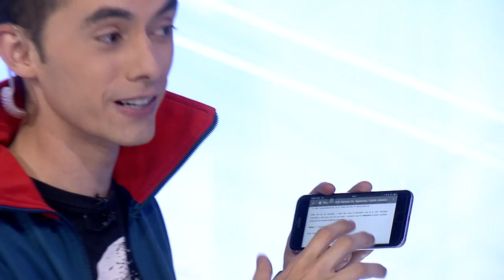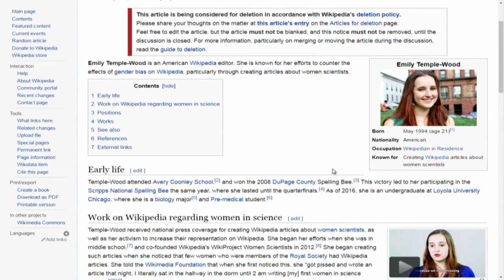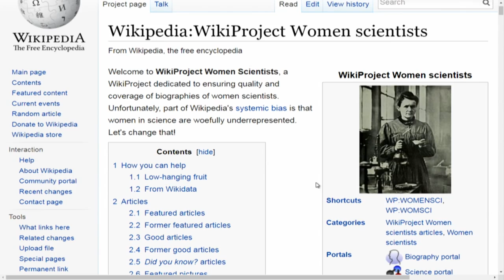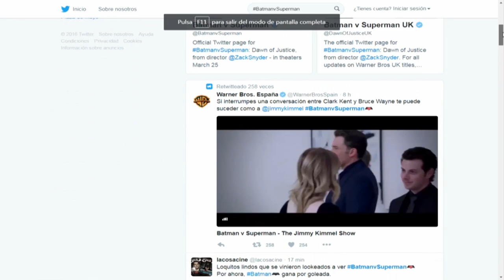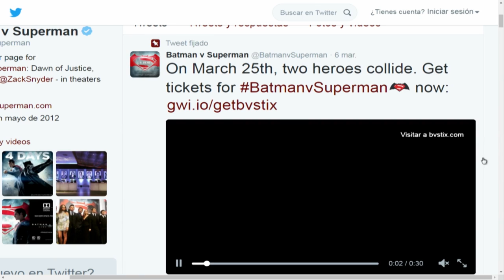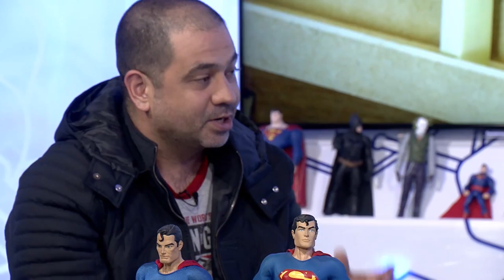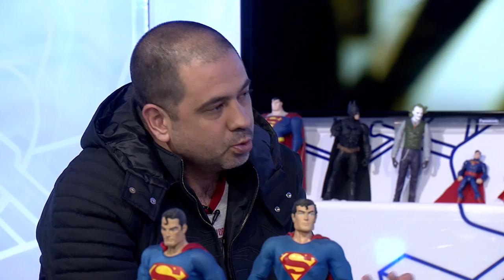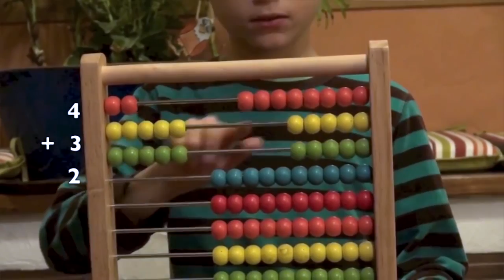Versión Beta 929 Mujeres en Wikipedia + Batman VS Superman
Programa emitido el miércoles 23 de marzo de 2016 por Canal Une.